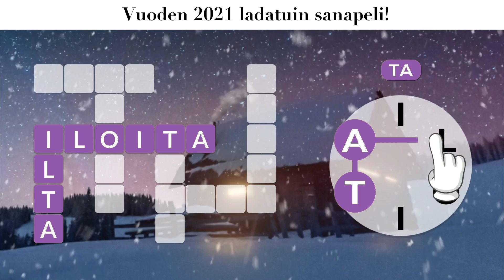FI_1920x1080_m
FI_1920x1080_m - Ad Video